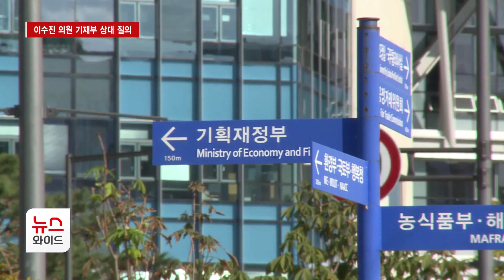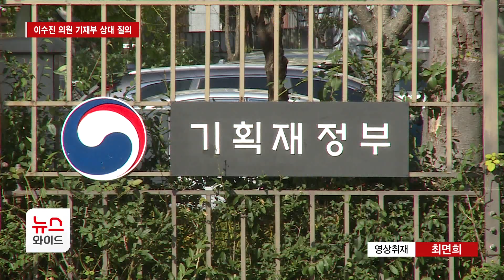'동작경찰서 노후화' 국회 테이블에… 이수진 의원, 기재부 상대 질의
동작경찰서 노후화 문제는 수년간 제기됐었는데요. 그러나 2023년 기금운용계획안에 동작서 신축 사안은 빠져있었습니다. 이보다 늦게 지어진 인근 경찰서가 포함된 거와 대조되는데요. 해당 사안이 국회 대정부질의에서 논의됩니다. 김학준 기자입니다.